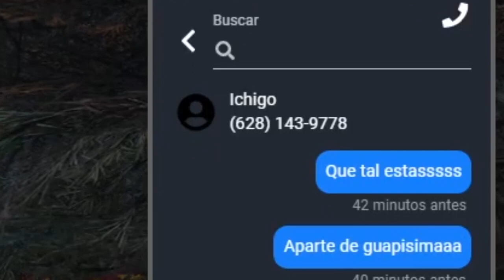EL AMOR ES UNA M*ERDA | EL GATITO DE NEGOCIOS | PERLA LAGO #8 | 👾 NoPixelES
Gatitos..